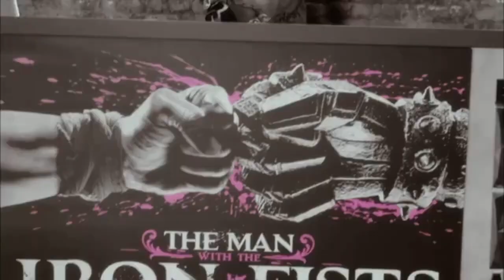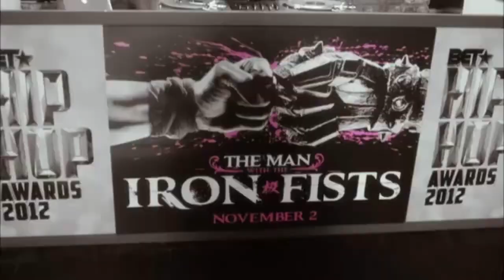BET CYPHER (Angel Haze, Joey Bada$$, Driicky Graham, Childish Gambino, A$AP Rocky)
📖 About Danger's Voice "The People's Choice"
An Army Veteran from the NYC who loves games and decided to stream everything I play. Life long gamer but got away from it for a few years. Now I am back with a vengeance and ready to clear out my backlog of games. I am a Variety Game Streamer so who knows what you will catch me playing.

The C.O.O.L Kids "Creating Our Own Legacy"
I am a part of the C.O.O.L Kids Team on Twitch which is a newly formed organization of Content Creators. C.O.O.L stands for "Creating Our Own Legacy".